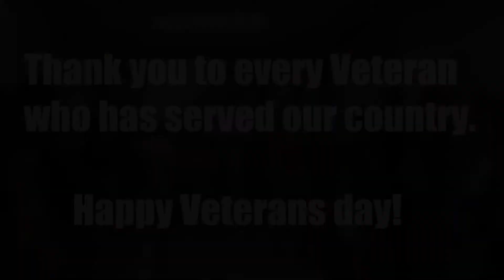BHS Veterans Day Parade 2022